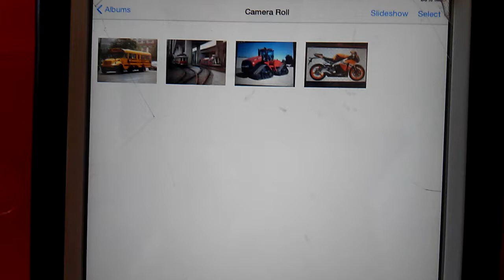Tractor Bus Streetcar And Motorcycle by Kids Channel Happy Max